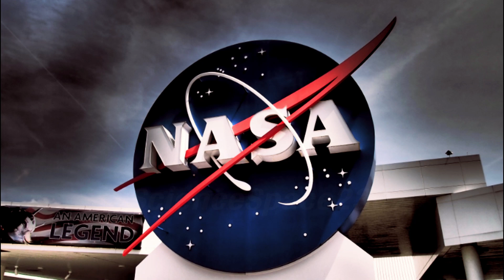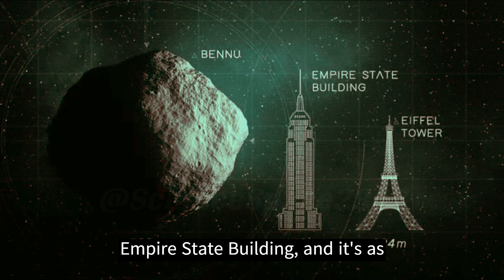Bennu asteroid could hit Earth like 22 atomic bombs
NASA's Planetary Defense Officer, Lindley Johnson, recently shared important insights regarding the potential impact of asteroid Bennu on Earth. Johnson assured that a collision with Bennu, while concerning, would not result in the total destruction of life on our planet. Instead, it could produce a crater spanning approximately 5-10 kilometers in width. Bennu, the asteroid in question, measures around 500 meters in width and was discovered in 1999. NASA's proactive approach, including the mission of OSIRIS-Rex spacecraft to Bennu in 2020, highlights our commitment to understanding and safeguarding our planet from space-related risks.